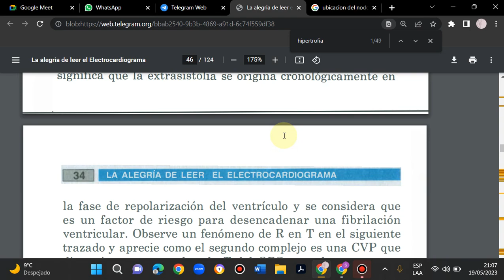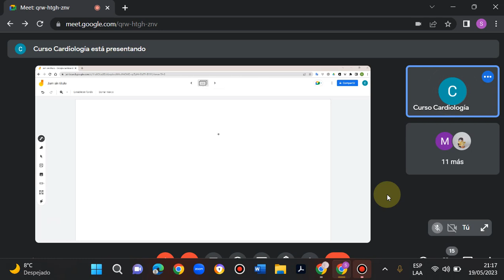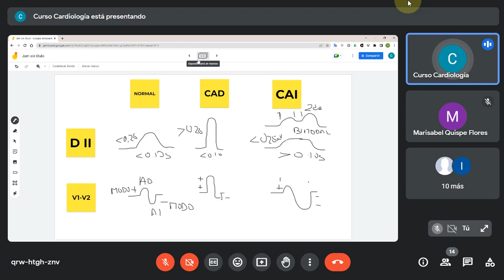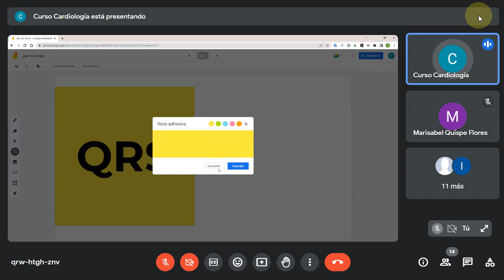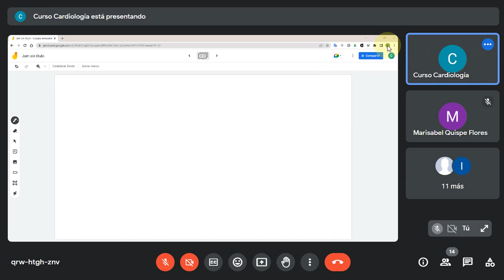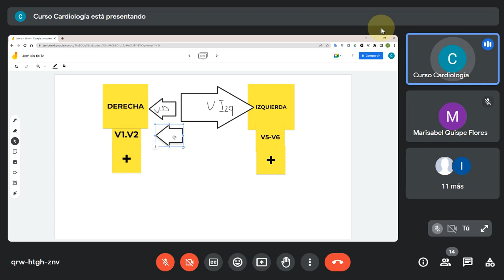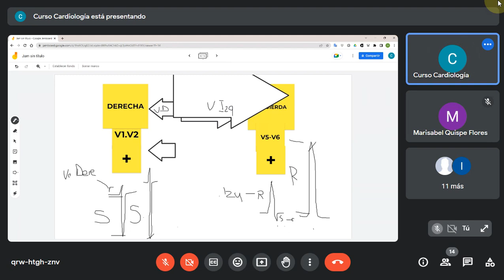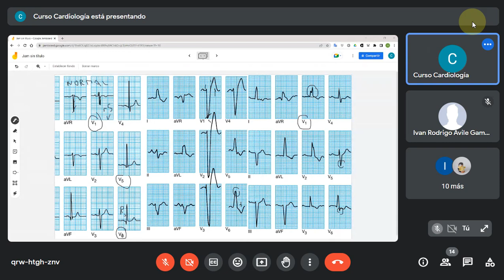CRECIMIENTO AURICULARES Y VENTRICULARES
DR. Hans GONZALES